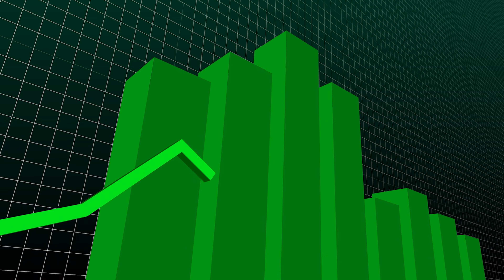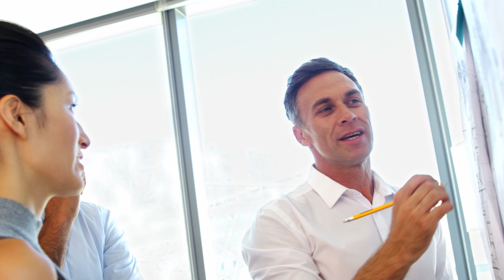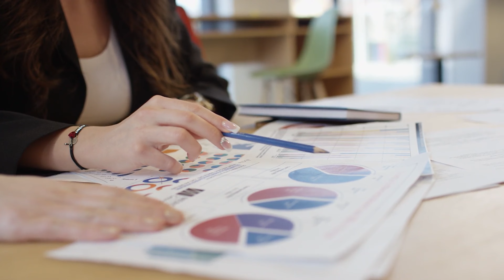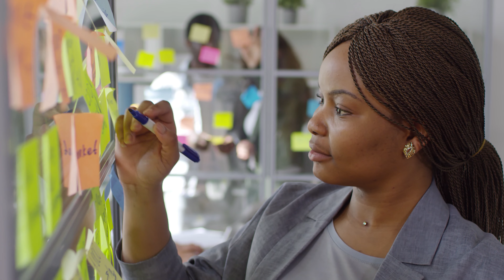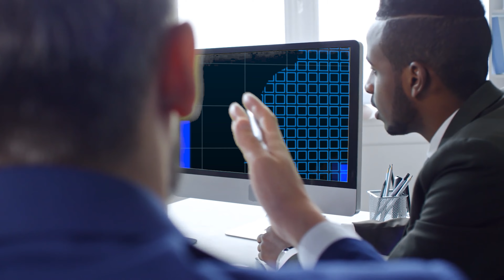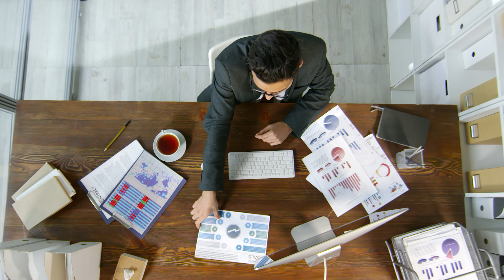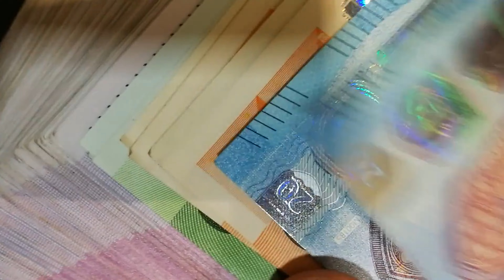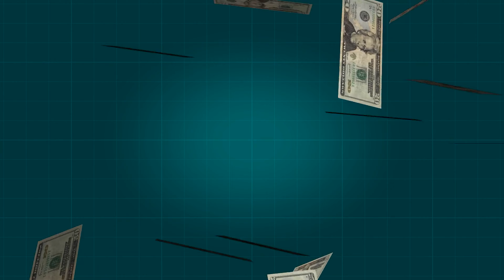Business Success Charged Music and Video Achieve Promotion and Recognition Fast